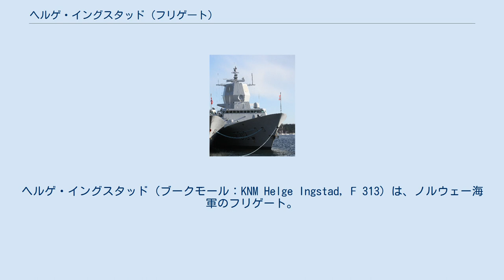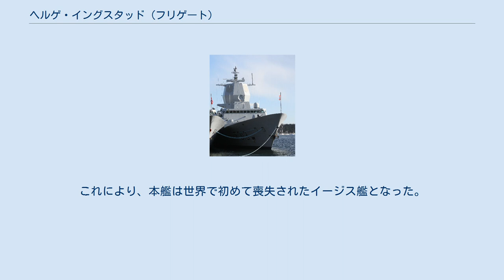ヘルゲ・イングスタッド (フリゲート)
ヘルゲ・イングスタッド（ブークモール：KNM Helge Ingstad, F 313）は、ノルウェー海軍のフリゲート。
フリチョフ・ナンセン級フリゲートの4番艦。
艦名は探検家ヘルゲ・イングスタッドに由来する。
 「ヘルゲ・イングスタッド」は、スペイン企業のナバンティアフェロル造船所で建造され、2006年4月28日起工、2007年11月23日進水、2009年9月29日に就役する。
 沿岸戦隊フリゲート隊に所属し、ハーコンスヴァーン海軍基地を母港としている。
 2018年11月8日午前4時（日本時間同日正午）、北大西洋条約機構（NATO）主導の軍事演習トライデント・ジャンクチャー（Trident Juncture）から帰還する途中、マルタ船籍の石油タンカーと衝突。
同艦は沈没回避のため岩場へ意図的に座礁させた。
しかし、何らかの理由で沈没防止用のケーブルが切断された事により水没が進行し上部を残してほぼ水没した。
 2019年2月27日、船体が引き揚げられた。
 以降修復可否について調査が進められていたが、最終的に修復は断念された。
修復には120～140億クローネの費用がかかると見込まれ、これは同じ仕様の新造艦を建造する費用110～130億クローネを上回り、しかも修復が実現できるか不確実であるためという。
これにより、本艦は世界で初めて喪失されたイージス艦となった。